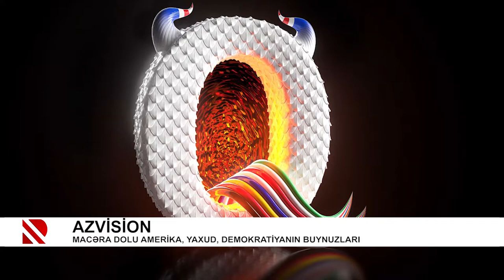Azvision: Azərbaycan öküz ilində matador olacaq (09.01.2021)